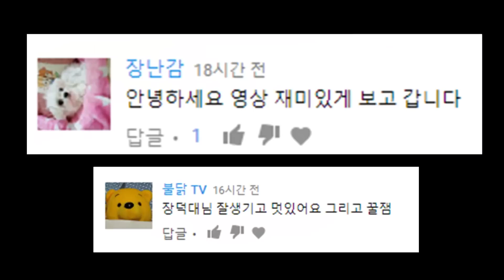뚱뚱한 변신? 메가볼드 헬로 카봇 [대문밖장난감]